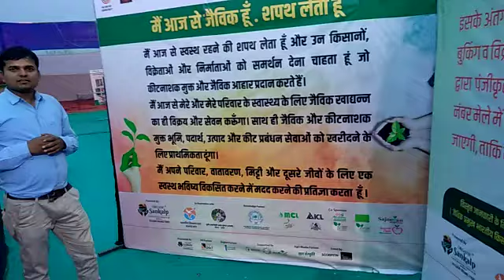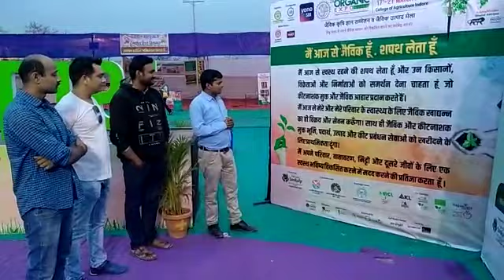Nitai Organics-Our Organic Pledge-Expo-2021-Indore.